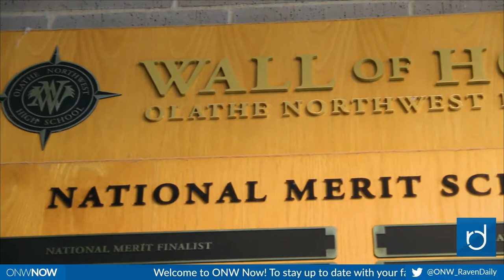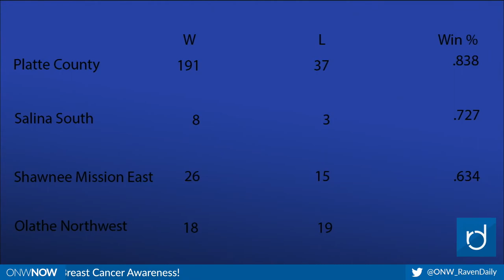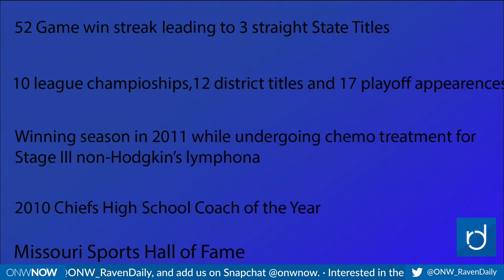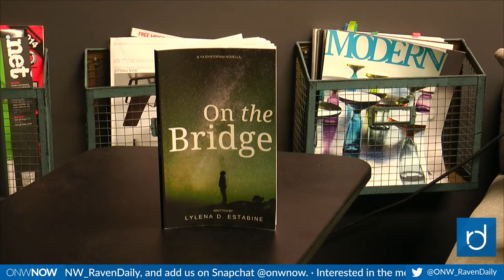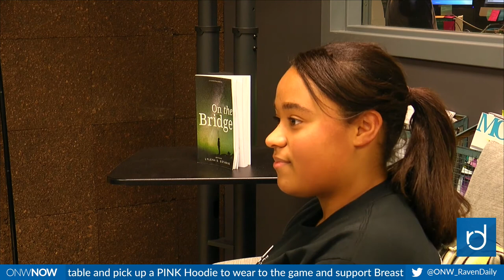ONW Now for December 7, 2017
This week's episode recaps Open Mic Night, catches you up on winter sports with GameDay, and highlights an ONW student's writing talent.